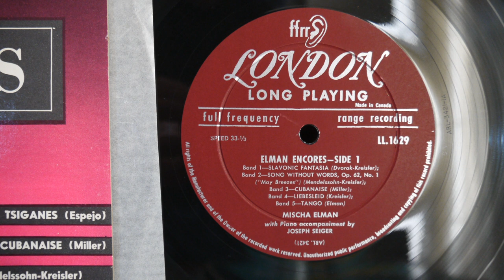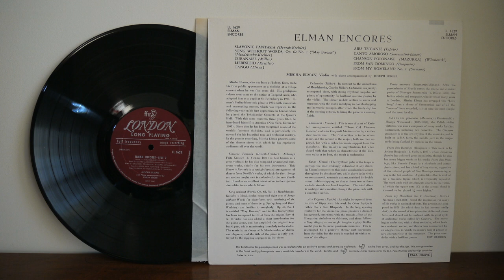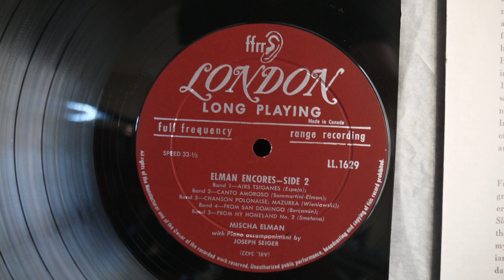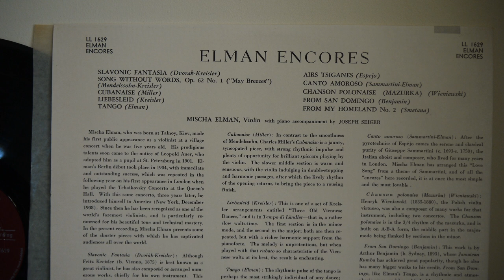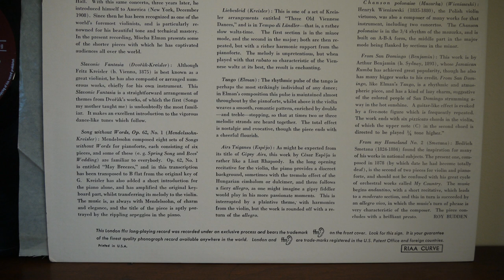Mischa Elman, Joseph Seiger ‎– Elman Encores London Records ‎– LL 1629